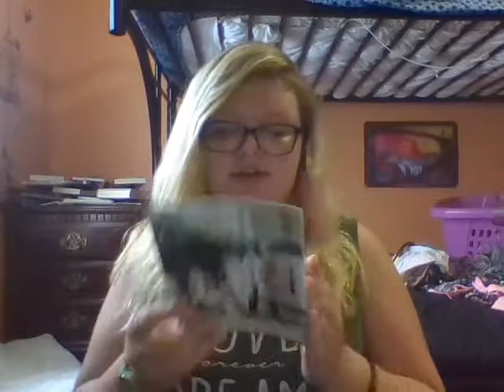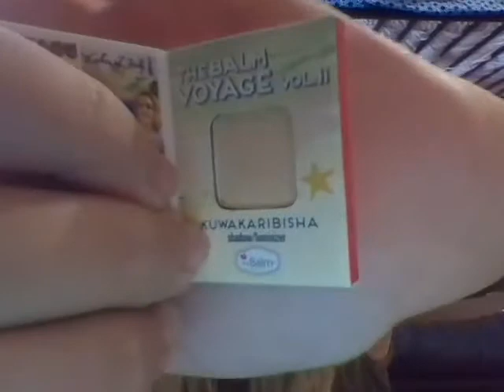AUGUST IPSY 2017